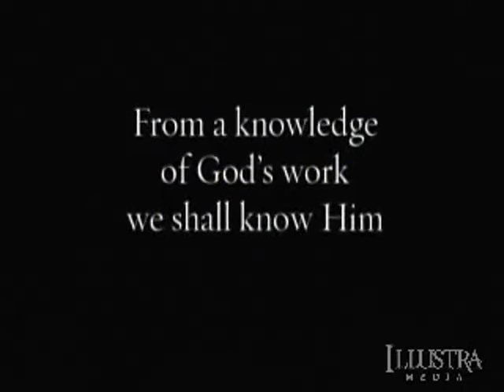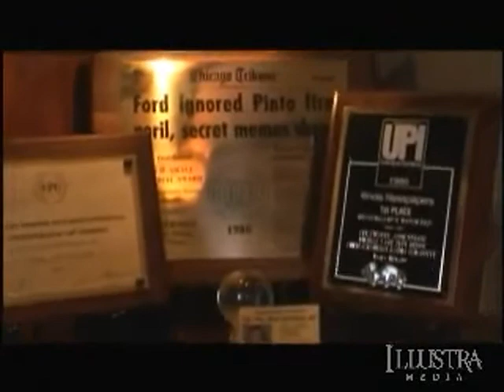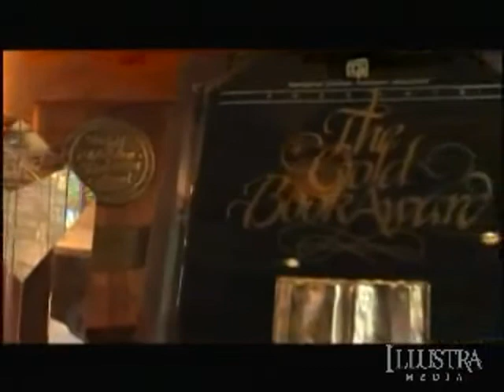EL CASO DEL CREADOR-LEE STROBEL-CAPITULO 1_wmv2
Un periodista investiga la evidencia cientifica que apunta hacia Dios.